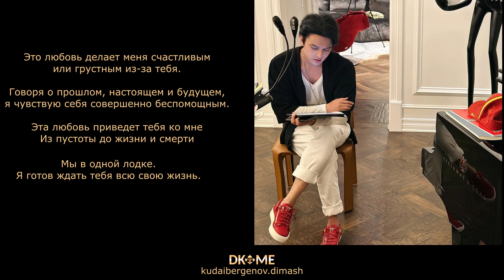Димаш новая песня в фильме "Легенда" Джеки Чана Dimash new song in the film "Legend" by Jackie Chan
Дорогие друзья, в Китае стартовал релиз заключительной песни из фильма "Легенда". Очень ждем официального релиза и в других странах. А пока, если вам интересно узнать о чем она, то Гугл переводчик нам в помощь.😊
Песня уже доступна на платформах Китая / The song is already available on Chinese platforms: / La canción ya está disponible en plataformas chinas / A música já está disponível nas plataformas chinesas:

Все материалы в видео используются в соответствии с правилами YouTube.

Использование, цитирование, переводы и репосты этой публикации только по запросу. Связывайтесь с нами для сотрудничесива, мы будем рады. Благодарим за понимание и уважение к нашему труду.💟❤️Вы можете поделиться ссылкой на эту публикацию.
Thank you for your understanding and respect for our work.💟❤️Share a link is welcome